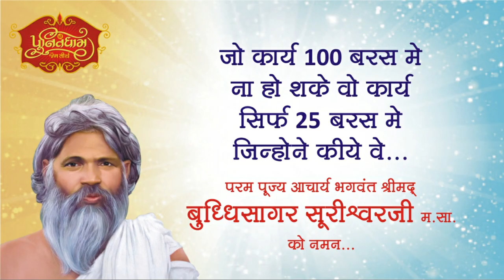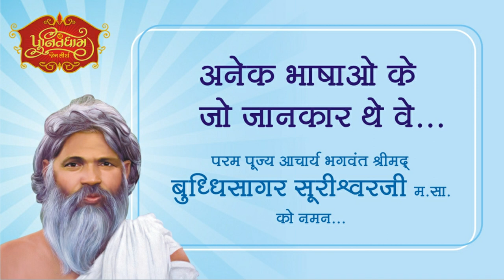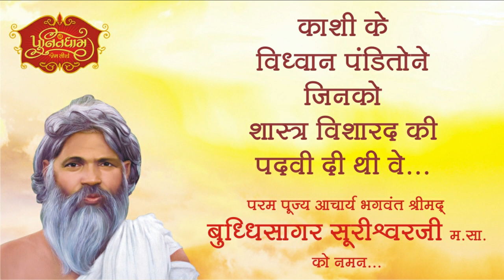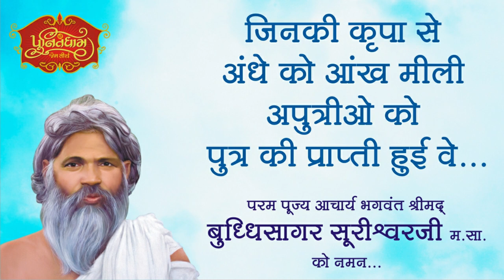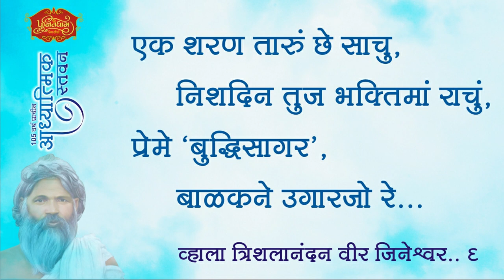Vahla Trishala Nandan ◆ Stavan Rachayita Srimad Buddhi Sagar Suri Maharaja